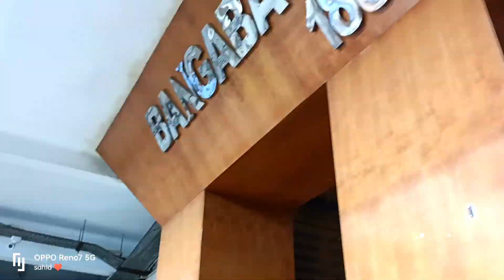Bangabasi College Kolkata || Location Information ||2022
Bangabasi College Kolkata | Location Information..

sahid raja Vlogs Channel show you inprotant places in India and west bengal like Sunderban and many historical places vlog, travelling vlog, informative vlog, daily vlog. bengla volg, culturel vlog, cultural heritage vlog, heritage vlog video cover by mobile. And deliver you Right Information, authentic information in bengla languge vlog.sahid Raja vlogs Bengali vlogs.